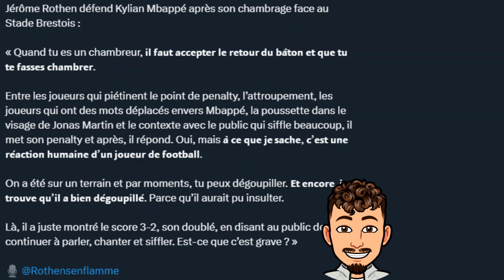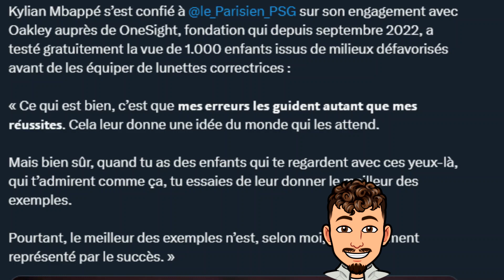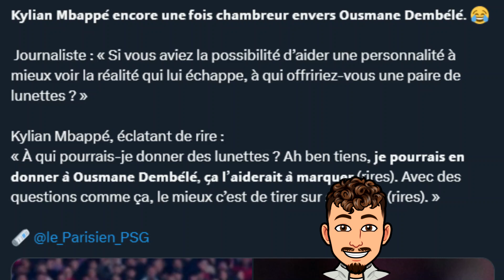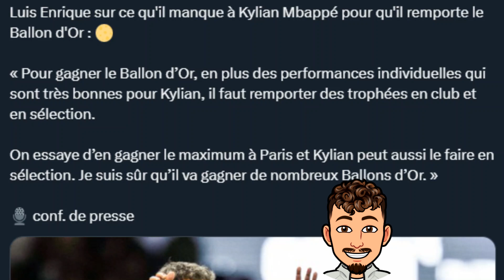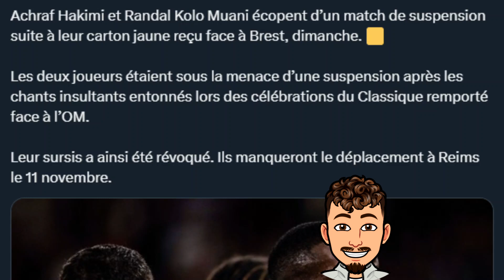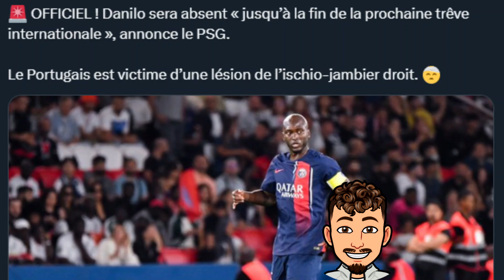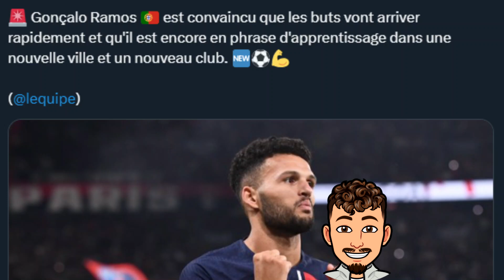Mbappé chambre Dembélé ? Rothen défend Mbappé vs Brest ? Luis Enrique réagit au Ballon D'Or !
Dans cette vidéo on va parler de l'actu PSG avec comme sujet principale Mbappé et sa petite attaque envers Dembélé qui reste bonne enfant et bien d'autres choses !